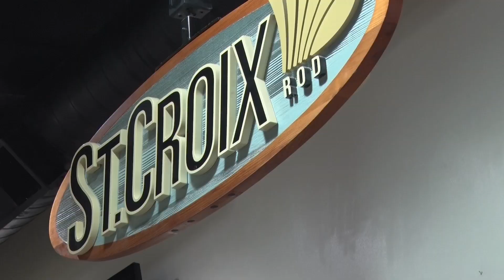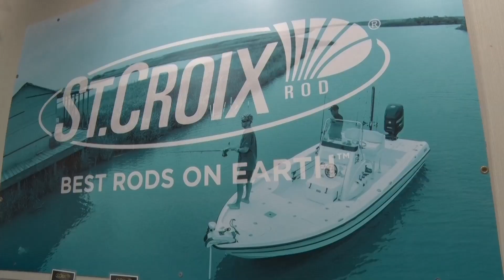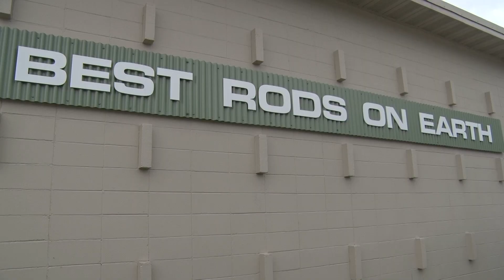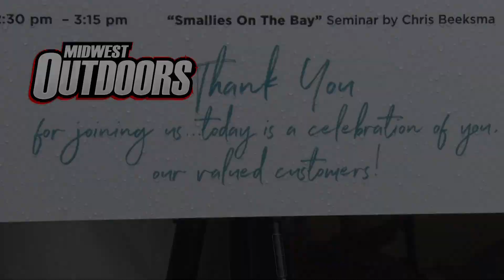2018 St. Croix Rods Customer Appreciation Event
2018 St Croix Rods Customer Appreciation Event from Park Falls, Wisconsin with Dan Johnston, Al Lindner and Many More. Seminar Speakers visit and talk about different techniques and people from around the globe come to this event to see the factory and the great rod deals

MidWest Outdoors TV Show #1695